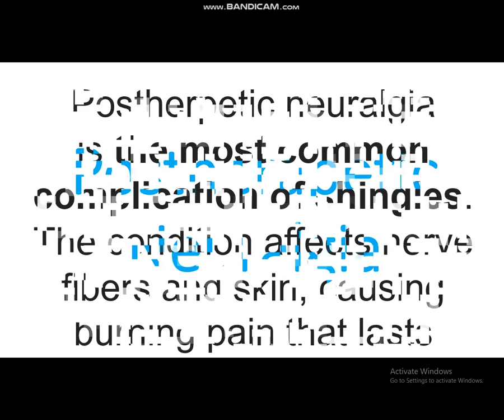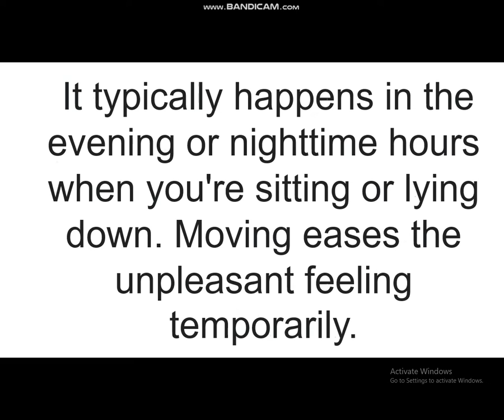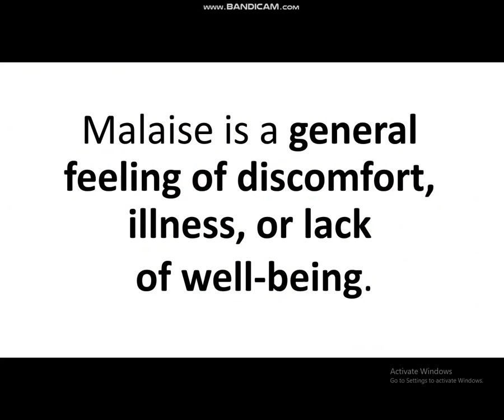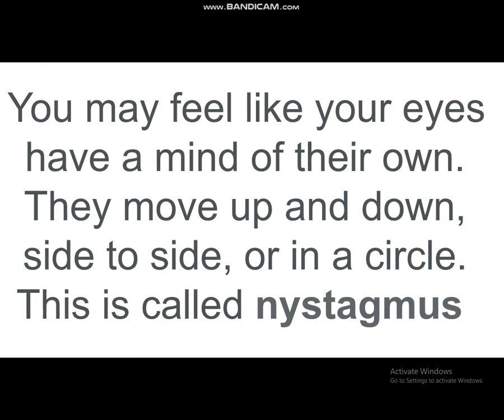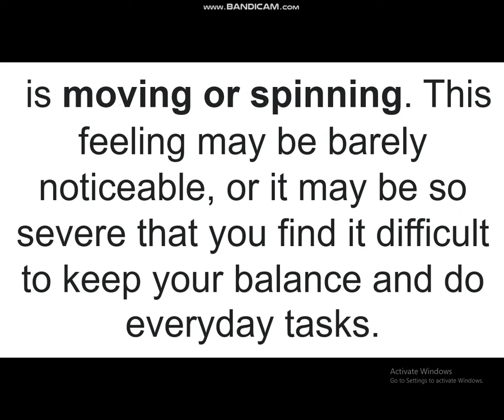Gabapentin side effects | Side effects of Gabapentin | Neurontin | Gabanin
Let's know about Side effects of Gabapentin | Uses of Gabapentin